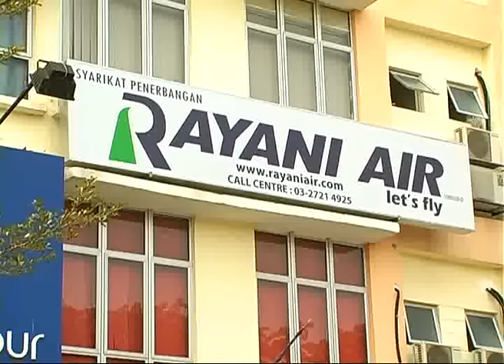Rayani Air's office found to be closed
Checks conducted at Rayani Air's operating office in Shah Alam, Selangor found that the premises was closed.

Passengers who came to seek refunds for their tickets following the suspension of the airline's operation, were left disappointed and attempts to contact the management were also futile.

Many of the passengers had gathered at the airline's office since 2pm today to get their money back.

They were angered at Rayani Air's last minute notification.

The customers also claimed that the airline has given them many excuses for the cancellations.